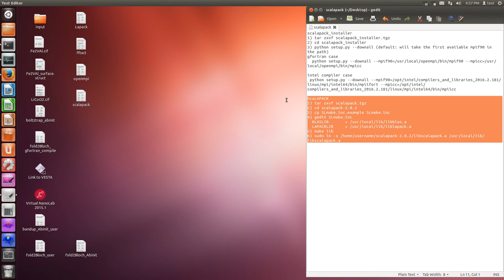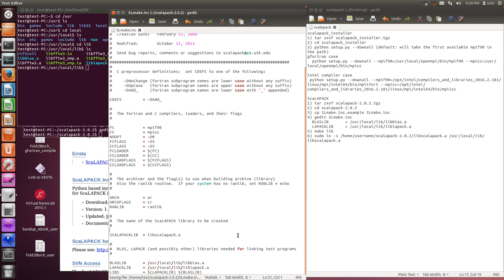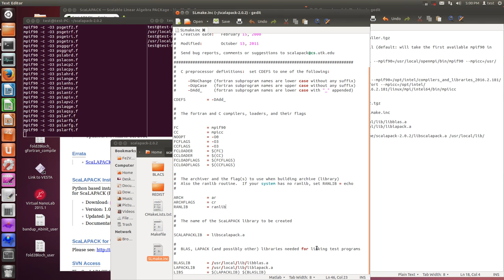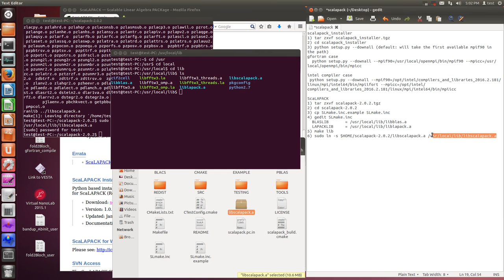Scalapack (download and setup)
ScaLAPACK
1) tar zxvf scalapack-2.0.2.tgz
2) cd scalapack-2.0.2
3) cp SLmake.inc.example SLmake.inc
4) gedit SLmake.inc
  BLASLIB       = /usr/local/lib/libblas.a
  LAPACKLIB     = /usr/local/lib/liblapack.a
5) make lib
6) sudo ln -s /home/username/scalapack-2.0.2/libscalapack.a /usr/local/lib/libscalapack.a

scalapack_installer
1) tar zxvf scalapack_installer.tgz
2) cd scalapack_installer
3) python setup.py --downall (default: will take the first available mpif90 in the path)
gfortran case
  python setup.py --downall --mpif90=/usr/local/openmpi/bin/mpif90 --mpicc=/usr/local/openmpi/bin/mpicc

intel compiler case
 python setup.py --downall --mpif90=/opt/intel/compilers_and_libraries_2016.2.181/linux/mpi/intel64/bin/mpiifort --mpicc=/opt/intel/compilers_and_libraries_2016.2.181/linux/mpi/intel64/bin/mpiicc